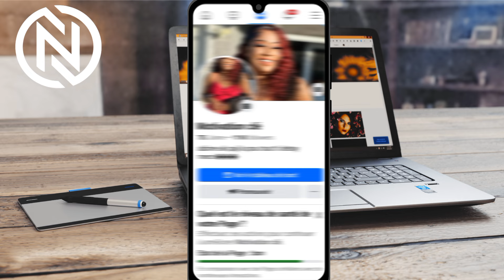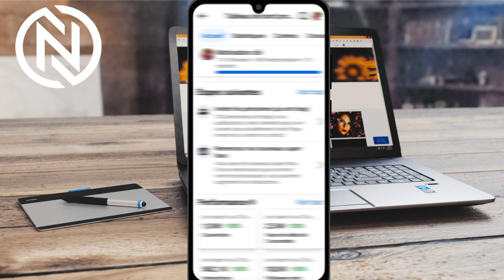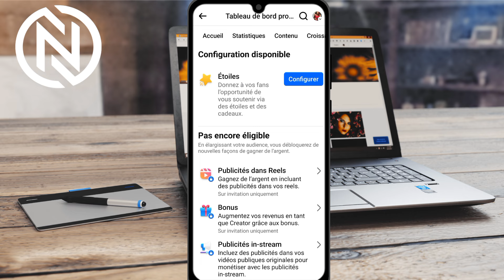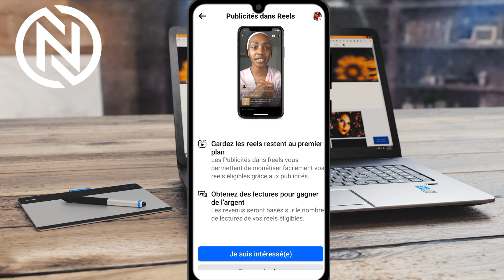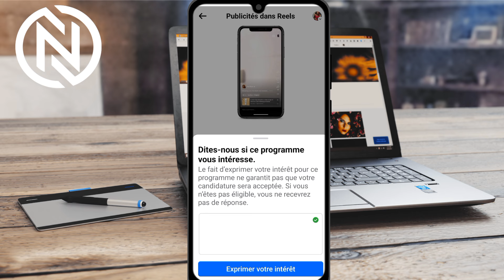Monetize facebook rapid ak metòd sa nan mwens ke yon mwa